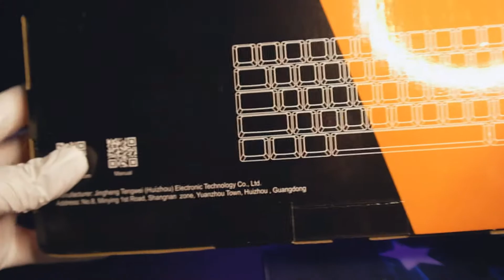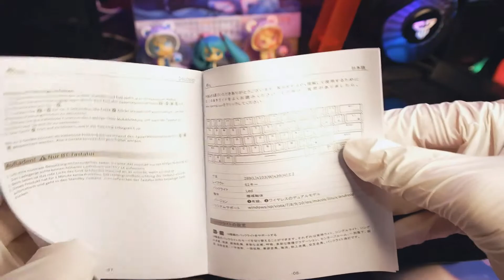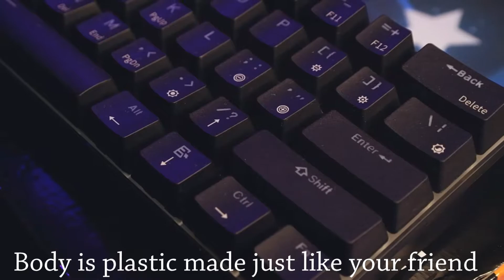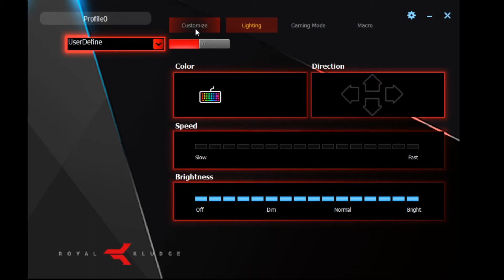Royal Kludge 61 Review and Unboxing and Keyboard Custom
looking for a budget 60% keyboard?
This may actually help you ^-^
Royal Kludge is here
Rk61 is one of the best budget keyboard around for only 60$ below
Have a great review
A review,unboxing and a keyboard Mod Hatsune Miku Theme